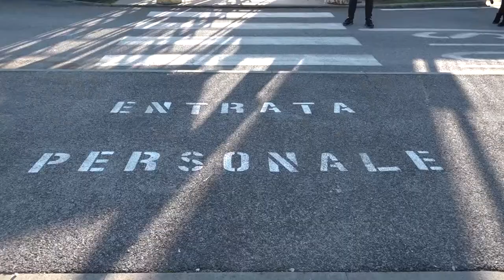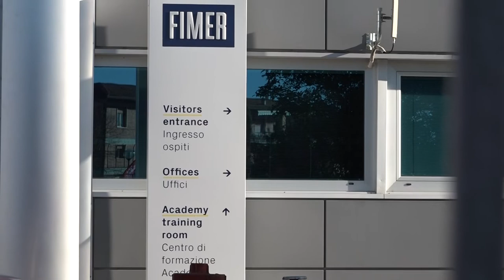Vertenza Fimer, dopo la visita di Orlando domani l'incontro al MISE